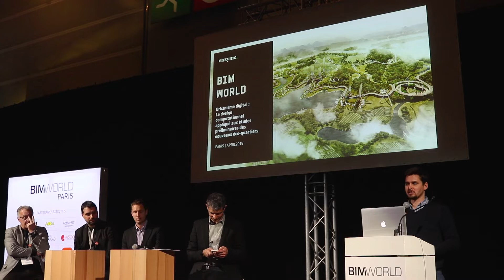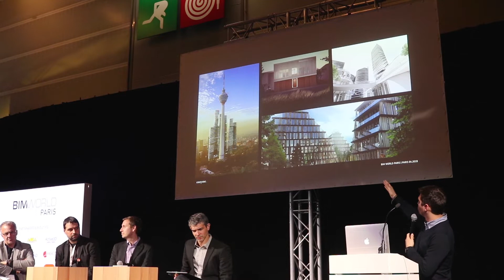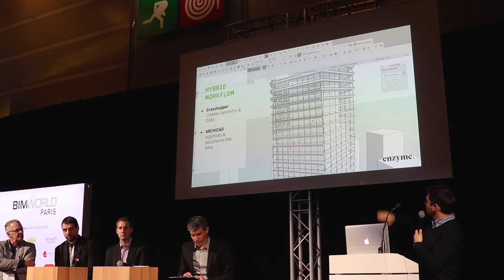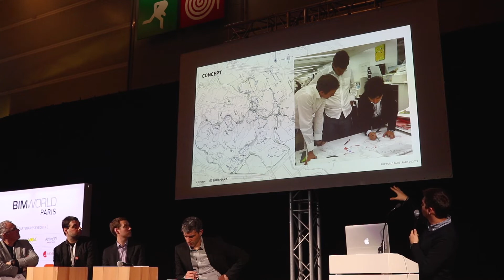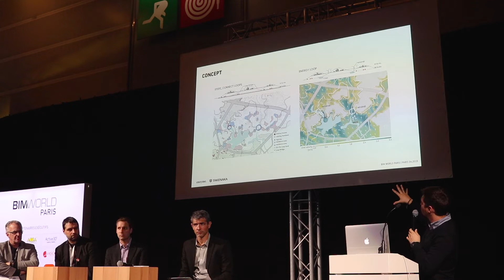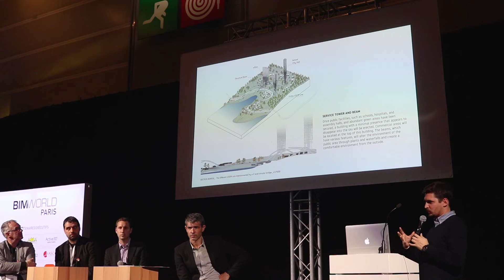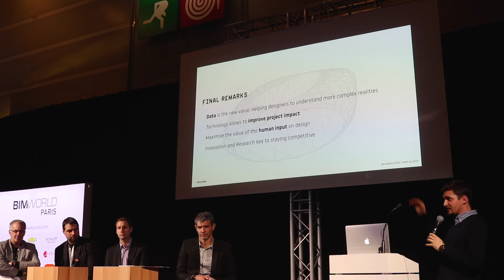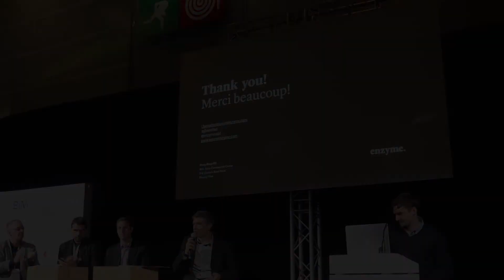Design computationnel appliqué aux études préliminaires des nouveaux éco-quartiers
BIMworld Paris 2019 :
"Urbanisme digital : le design computationnel appliqué aux études préliminaires des nouveaux éco-quartiers" par Jorge Beneitez, Architecte et CEO d'Enzyme, Hong Kong

"Digital urban planning: computational design applied to preliminary studies of new eco-neighborhood”, Jorge Beneitez Architect, Enzyme CEO, Hong Kong /